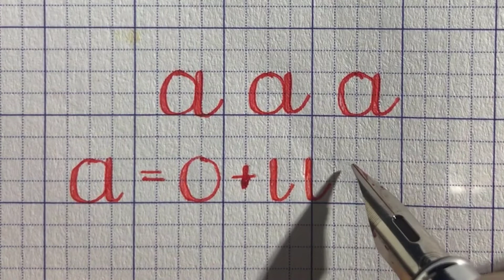Luyện viết chữ A | practice writing letters A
học viết chữ cái trong bảng chữ cái